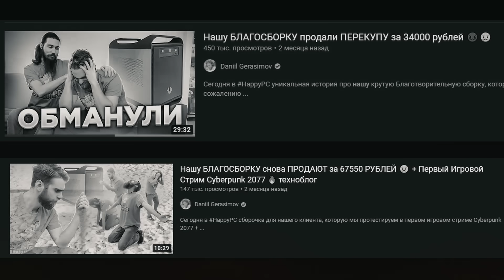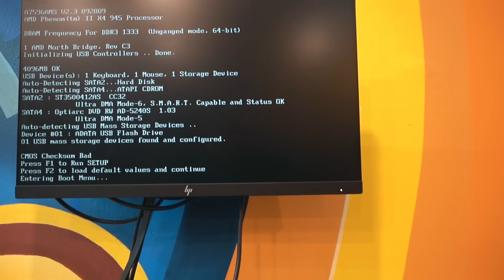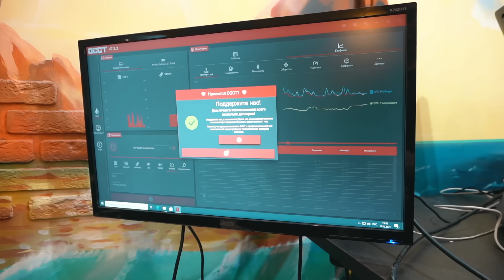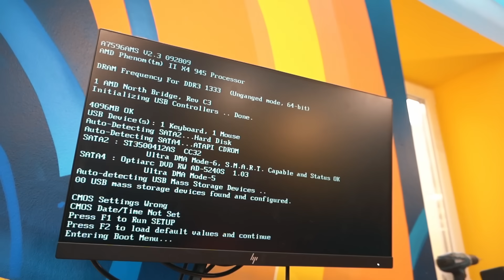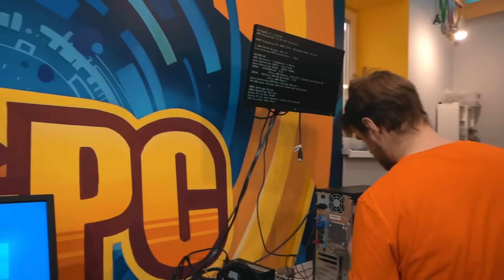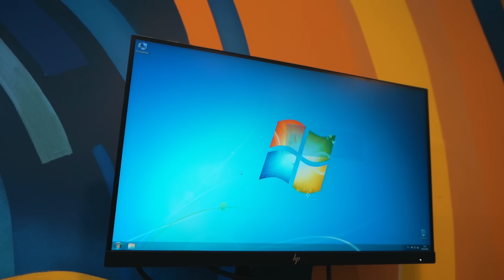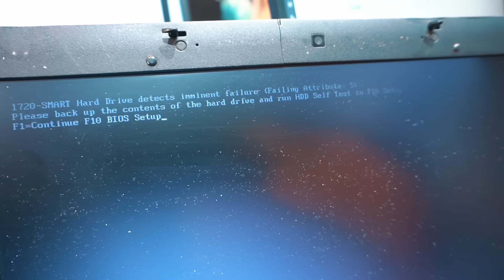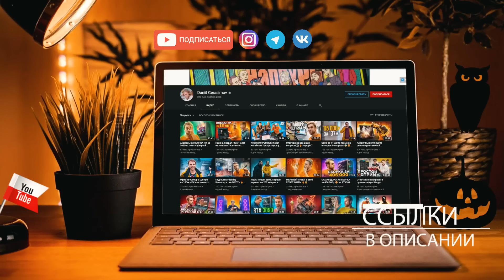Купил нашу БЛАГОСБОРКУ за 45000р 🔥😅😍 HappyPC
Купил нашу БЛАГОСБОРКУ за 45000р 🔥😅😍

Сегодня в HappyPC мы встречаем нашу историческую благосборку, которая по стечению судьбу - попала опять к нам в мастерскую!)) А так же быстренько посмотрим несколько компьютеров с типичными проблемами!))

Чтобы Стать Счастливым владельцем футболки HappyPC для поддержки мастерской напишите в группу ВК по ссылке с пометкой - ХОЧУ ФУТБОЛКУ HAPPYPC!)))

ТЕХНОБЛОГ